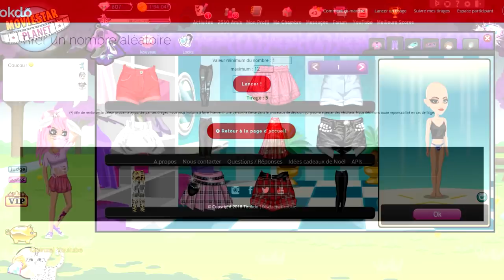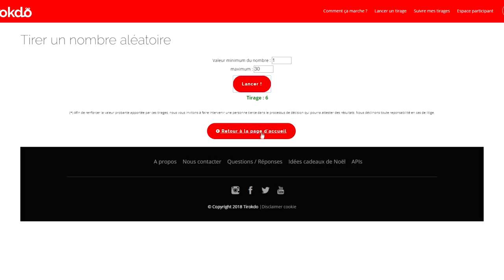MA REVANCHE DU DÉFI ALÉATOIRE ! MSP